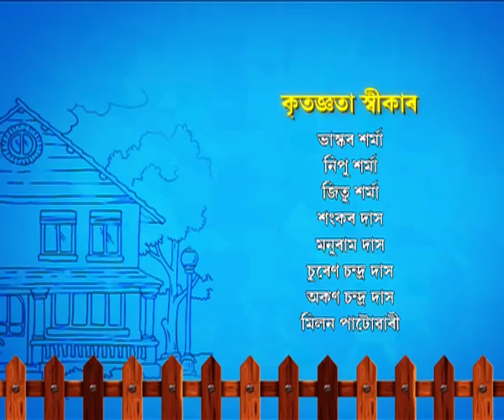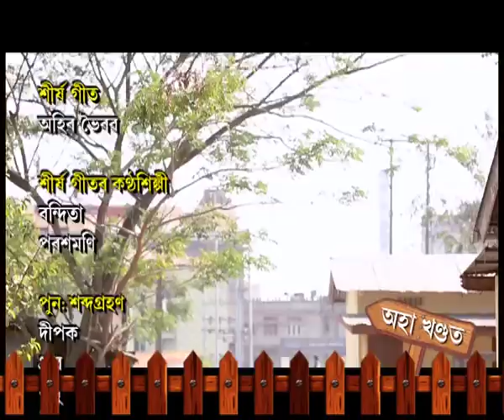Bharaghar - ভাড়াঘৰ | 18th Apr 2019 | Full Episode | No 64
হেমন্ত কাকতিৰ ওপৰত কি কাৰণে খঙত গৰজি উঠিব কমলা?

The Tele-serial BHARAGHAR revolves around a family and their various tenants. Based on the relationships between the house owner’s family and the families of the various tenants, the plot of BHARAGHAR is mainly comic and also encompasses the lives of a few neighbors. The different plots are actually a broader reflection of the urban Assamese society. Crisp dialogues and stand-out performances by the cast of the tele-serial has made it one of the most-watched TV serial  in the history of Assamese television. Every episode is conceived with a view to providing viewers wholesome entertainment.